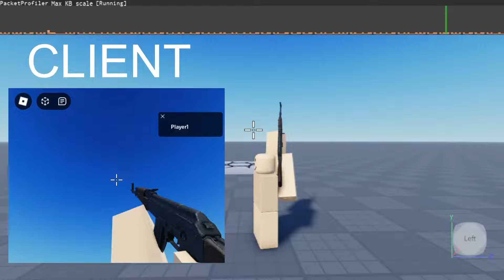roblox studio gun viewmodel test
this is the first time i make viewmodels so i'm trying to test the thingy performance wise

twitter is @aisarredux
discord is @aisarredux